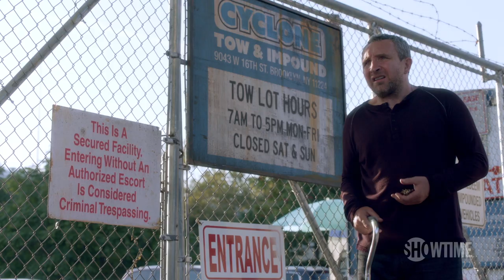'Family Matters' Season 7 Teaser | Ray Donovan | SHOWTIME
To the Donovans, family matters most. Starring Liev Schreiber and Jon Voight.

Don’t have SHOWTIME?